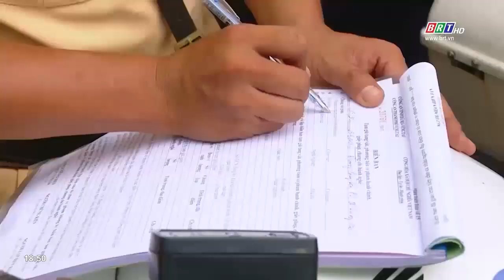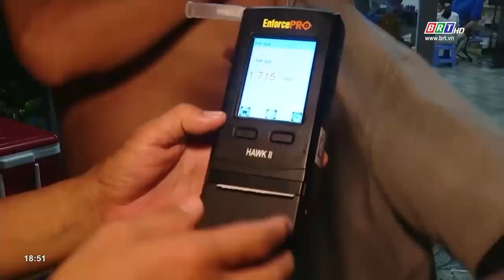TP. Vũng Tàu: 6 tháng đầu năm TNGT giảm cả 3 tiêu chí | BRTgo